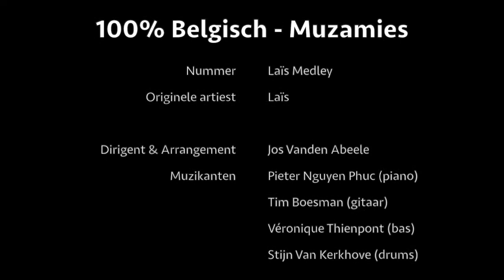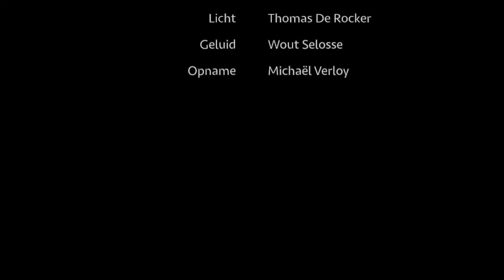100% Belgisch Concert - Laïs Medley (Laïs) - Muzamies (2018)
Muzamies brengt Laïs Medley van Laïs op hun 100% Belgisch Concert.

Met 100% Belgisch ging Muzamies in 2018 nog een stapje boven hun optreden van 2017. Hun tweede zaalvoorstelling in de theaterzaal in Ledeberg kon gesmaakt worden!

De enthousiaste dames van Muzamies en hun gemotiveerde muzikanten bewijzen dat je met 100% Belgische nummers een BEestig goed optreden kan neerzetten.

Geniet van hun versie van Laïs Medley, een nummer van Laïs.

Dit arrangement is van Jos Vanden Abeele, dirigent van ons vrouwen popkoor.
Licht & geluid door DR Productions (Thomas De Rocker) en Wout Selosse. Video door Michaël Verloy.